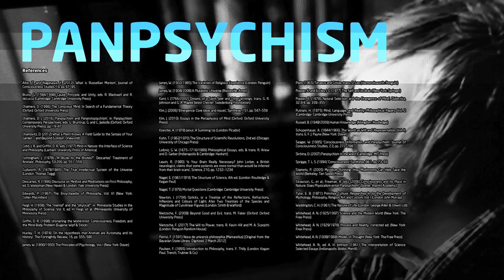Panpsychism – Peter Sjöstedt-H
This is an initial spoken version of a (now-updated) chapter in the book, Modes of Sentience
©Peter Sjöstedt-Hughes